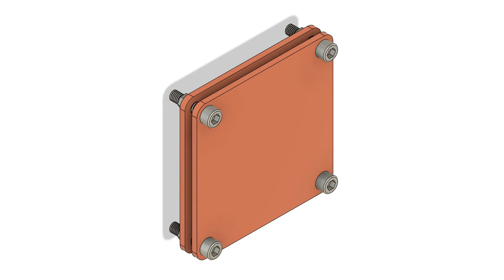Printer Enclosure Blank Plate Exploded View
This is the exploded view of a another type of mounting bracket for my printer enclosure. This version is just a simple blank plate that can be used as the base template for any addition you want to make to the enclosure.